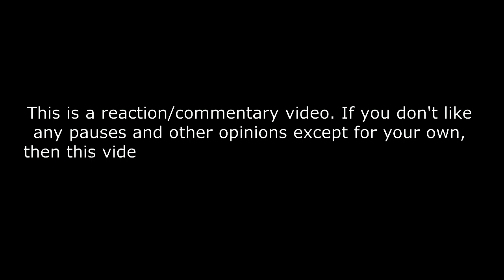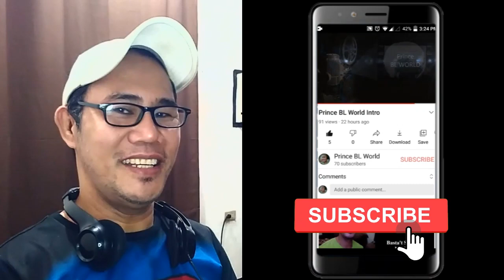Putri Ariani X Maia Estianty - Mimpi | SILET AWARDS 2023 REACTION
Putri Ariani X Maia Estianty - Mimpi | SILET AWARDS 2023